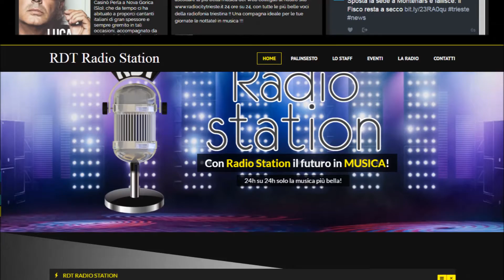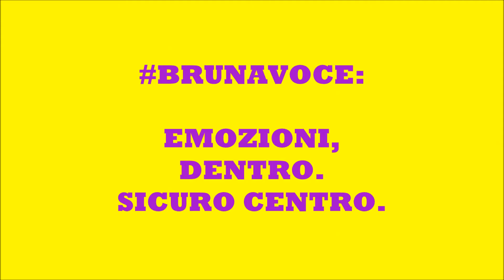Bruna Malaguti speaker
voce professionista, conduttrice radiofonica, voce pubblicitaria